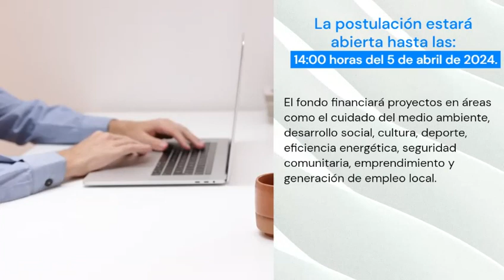𝙁𝙤𝙣𝙙𝙤 𝘾𝙤𝙣𝙘𝙪𝙧𝙨𝙖𝙗𝙡𝙚 𝘿𝙚 𝙋𝙪𝙘𝙝𝙪𝙣𝙘𝙖𝙫𝙞́ 𝘼𝙗𝙧𝙚 𝙇𝙖𝙨 𝙋𝙤𝙨𝙩𝙪𝙡𝙖𝙘𝙞𝙤𝙣𝙚𝙨 𝙋𝙖𝙧𝙖 𝙎𝙪 𝘿𝙚́𝙘𝙞𝙢𝙖 𝙑𝙚𝙧𝙨𝙞𝙤́𝙣